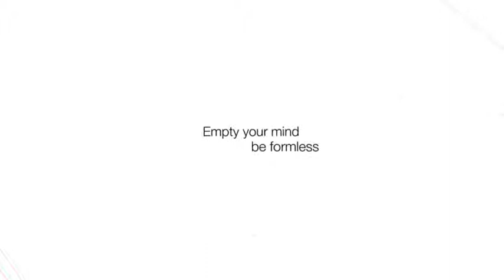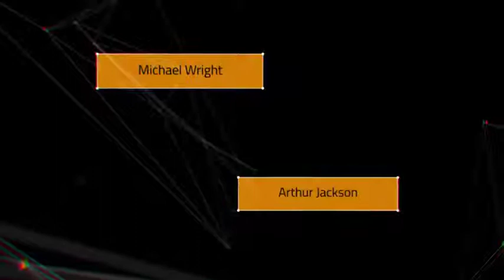Geometric Clouds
I created plexus style title. This template easy to use, just edit text and change position. No plugin requested. 15 text folder 50 sec duration music not included sound 1 sound 2